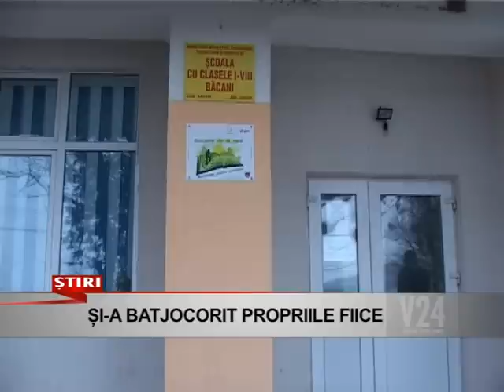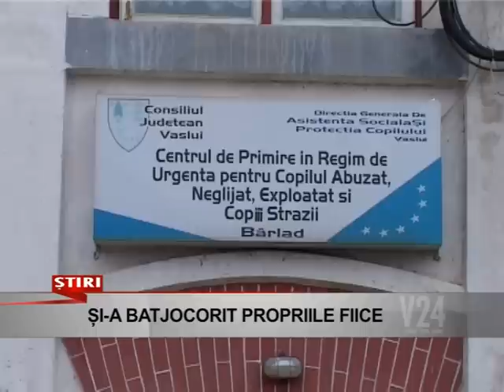sia batut joc de propriile fiice